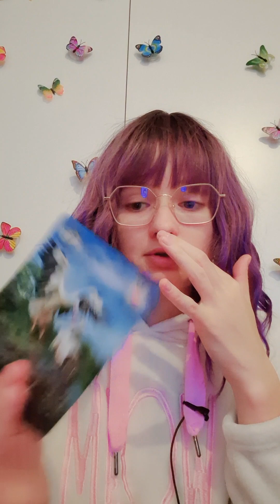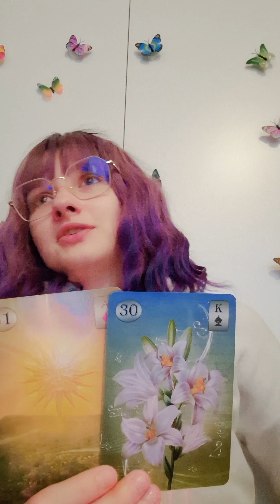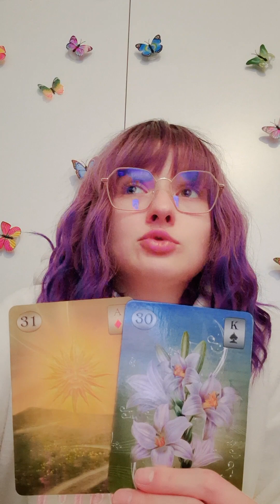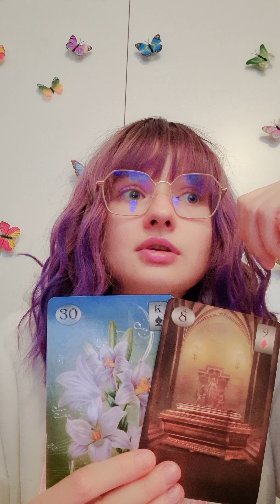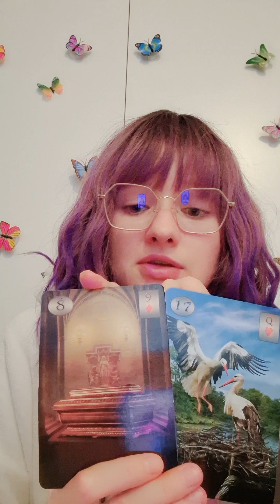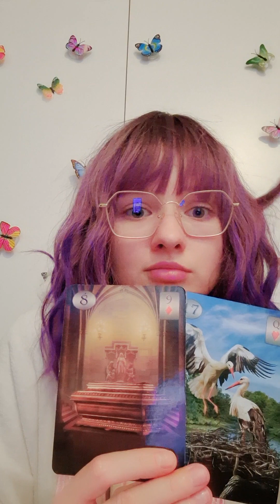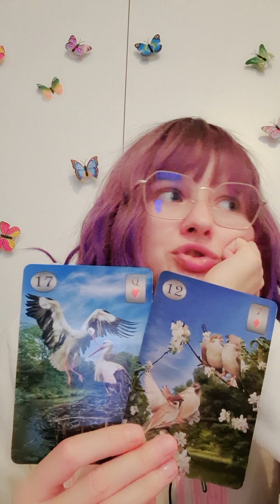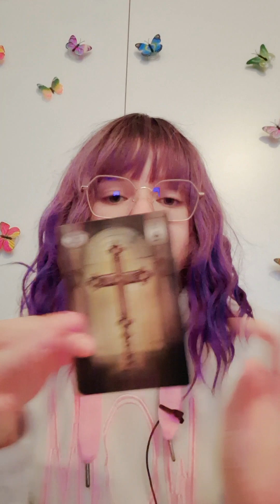рыбы ноябрь #2023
ДЛЯ ЛИЧНОЙ КОНСУЛЬТАЦИИ ПИШИТЕ НА ЭЛЕКТРОННУЮ ПОЧТУ ИЛИ В ДИРЕКТ